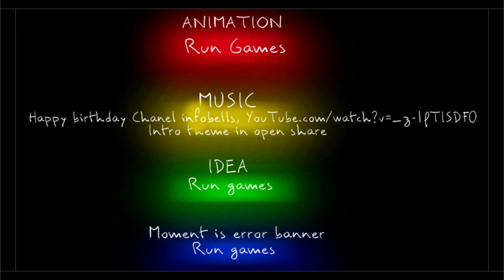Moment is error episode 1